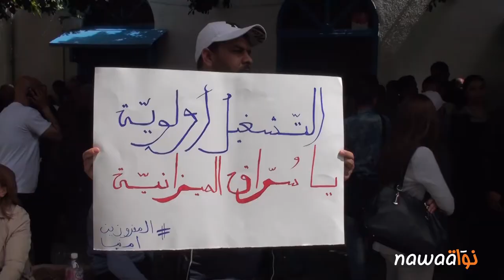المفروزون أمنياً يمثلون أمام المحكمة